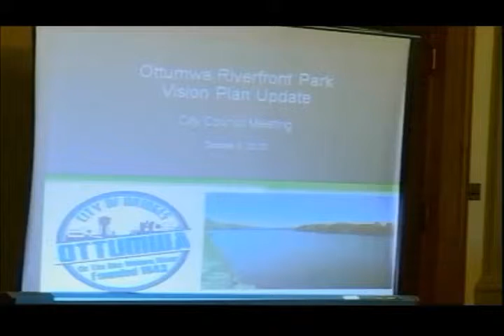Council votes previous city administrator to fill position